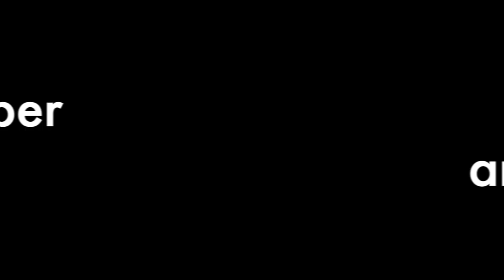The Belly Dumper